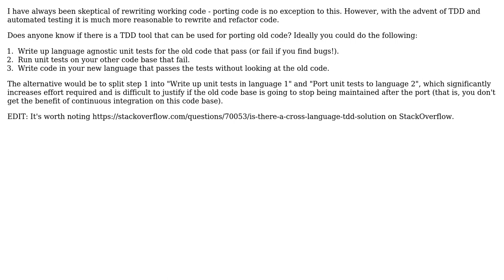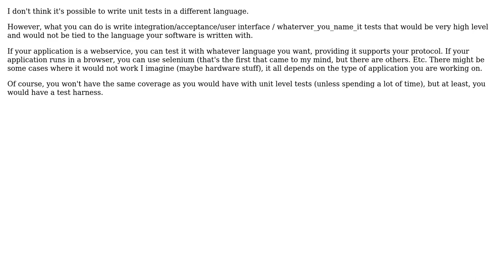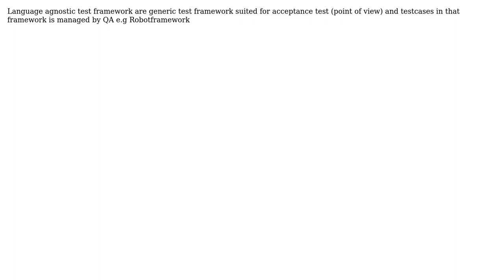Software Engineering: Are there any language agnostic unit testing frameworks? (5 Solutions!!)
Software Engineering: Are there any language agnostic unit testing frameworks?

With thanks & praise to God, and with thanks to the many people who have made this project possible! | Content (except music & images) licensed under CC BY-SA | Music | Images & others | With thanks to user rrsguru user Peter Torok user Javier user David user B? user Bringer128 and the Stack Exchange Network Trademarks are property of their respective owners. You are responsible for your own actions.